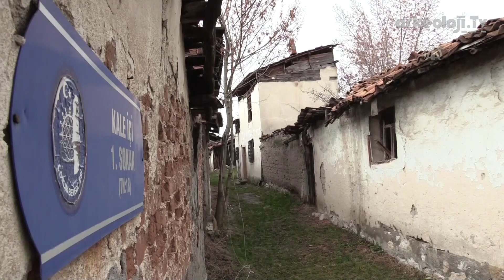Çorum Kalesi Restore Edilecek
Anadolu Selçuklu Devleti döneminde Sultan Kılıç Arslan tarafından 11'inci yüzyılda inşa ettirildiği tahmin edilen Çorum Kalesi içindeki metruk yapıların yıkımına başlandı.
Çorum Belediyesince 2010 yılında başlatılan "Çorum Kalesi Restorasyon Projesi" kapsamında kale içinde yer alan bir cami, 3 tescilli bina ve 39 metruk yapı olmak üzere toplam 42 hane kamulaştırıldı.
Ankara 2 Numaralı Kültür Varlıklarını Koruma Bölge Kurulu Müdürlüğünün de izniyle kale içindeki 4 parselde yıkım çalışması başlatıldı.
Belediye Başkanı Halil İbrahim Aşgın, yıkım çalışmalarının başladığı kalede incelemelerde bulundu. Kale içindeki tarihi değere sahip tescilli yapıları inceleyen Aşgın, görevlilerden restorasyon projeleri hakkında bilgi aldı.